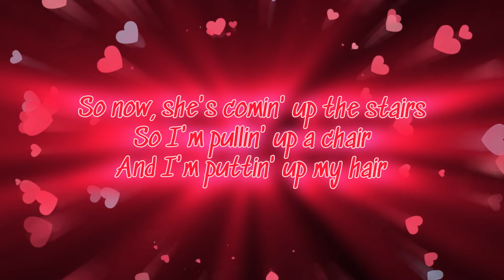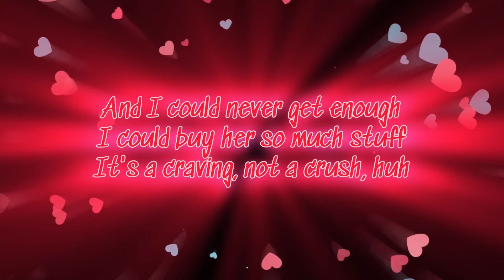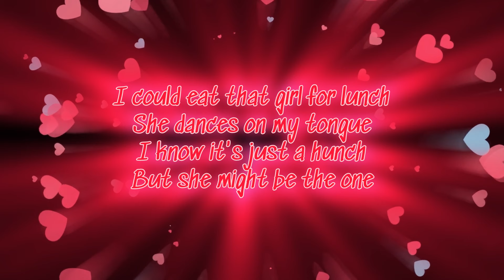Billie Eilish - Lunch (lyrics)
Lyrics 📜:

[Intro]
Oh, mm-mm

[Chorus]
Said, "I bought you somethin' rare

[Verse 1]
Been tryin' hard not to overeat
Clothеs on the counter for you, try 'em on
If I'm allowеd, I'll help you take 'em off
Huh

[Post-Chorus]
Oh, I just wanna get her off, oh
Oh
Oh, oh
Oh

[Verse 2]
Now she's smilin' ear to ear

[Bridge]
I'm interested in more than just bein' your friend

[Outro]
I could
Eat that girl for lunch
Yeah, she
Tastes like she might be the one
I could
I could
Yeah, she
Yeah, she